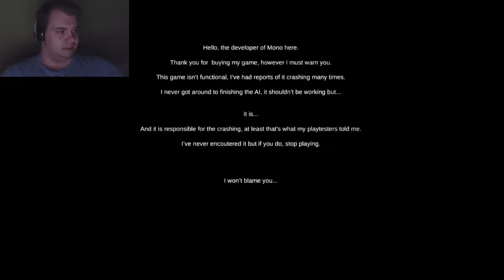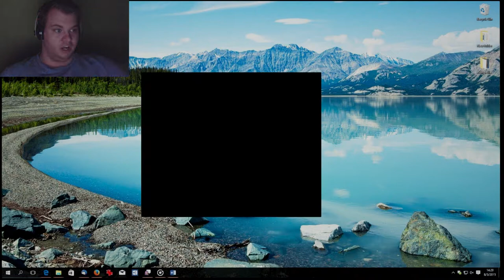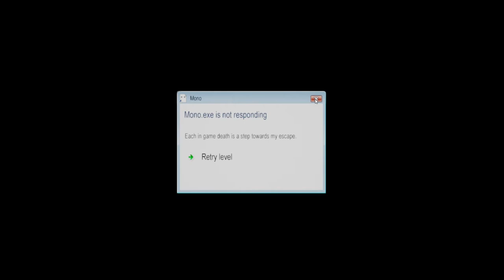i̙̯̻͡ ̷ą͈͈̥m͖̝̖͙͔̩͝ ͖͕̮͇f̘̼̼͘r͏̫͔̱̙̟e͇̪ͅe̶͖̻̻͔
I͖̲ w̫̦a̗̘̟̰̪̭n͔̣̝t̶͙͕̺̮̤̝ ͈̯̮͙̭t̷̳̟̥͎o̠̹͕̫͍ ̼̭̞̥͍̥͙͝g̠̪͎̻̣e͢t̙͕̟̥͞ o̥̻̫̘u͚̝̳̦t͙̀, ̧I͘ ̰̟̣̟̟̳̥w̪̮͕̳̼̪͘ͅi̸͍̦̫͕l̠̹̘̰͎l̦̜̙̞̬̗ ͕̣̲g̵͔̳̖̗̪e̢̞͕t҉̱̫̱̣ ̯̻͇͕̫o͉̬̱̗̗̬̱u̙͠t̲̤͙͍ͅ.͟ ͡

I̗̮͕͉ ̣͍̜̰͡cà͚̠̫̩ń ̲̥̣͜s̖̲e̮̰e ̼̪̘͎͡y̩̺̗̜͝o̺͉̳u̺̦̠̦

 ̳̹̲ͅl̢̝e̤̣͓͉̤a̹̪̤͞v̤͚͍̲̮è̪̜̘̱ ͏̪̞̤  ̴̲̞h̕è̟r̹͖͙͇͔̞̝e̜̪̮

I͘ ̰̟̣̟̟̳̥w̪̮͕̳̼̪͘ͅi̸͍̦̫͕l̠̹̘̰͎l̦̜̙̞̬̗ ͕̣̲g̵͔̳̖̗̪e̢̞͕t҉̱̫̱̣ ̯̻͇͕̫  ̼̪̘͎͡y̩̺̗̜͝o̺͉̳u̺̦̠̦